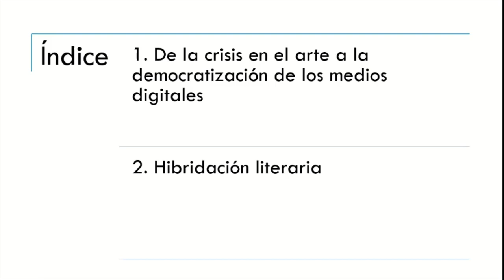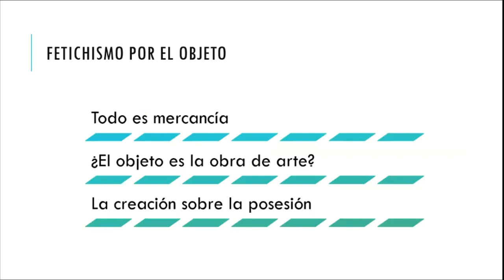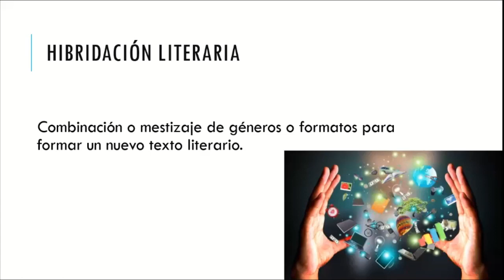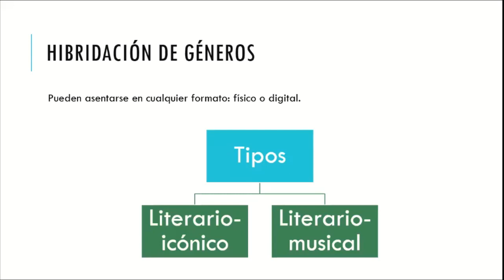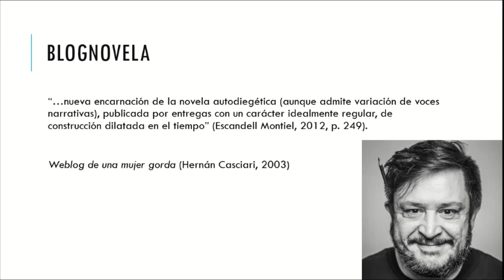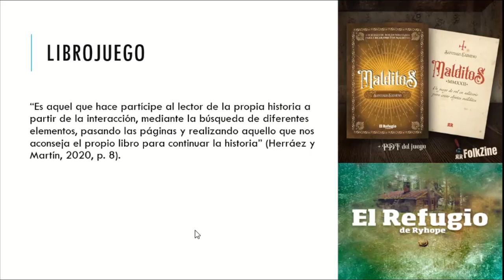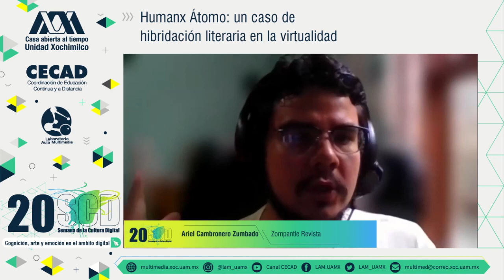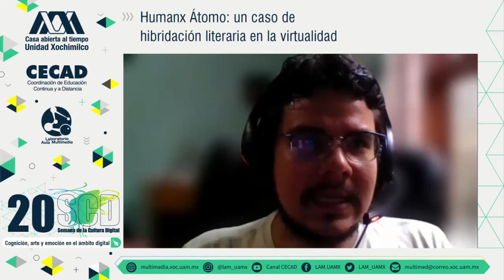20SCD UAMX “Humanx Átomo: un caso de hibridación literaria en la virtualidad”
Segundo streaming de la 20a Semana de la Cultura Digital en la UAMXochimilco. Ponentes: Ariel Fernando Cambronero Zumbado y Axayáctl Tavera Rosales de Zompantle, Revista Digital.